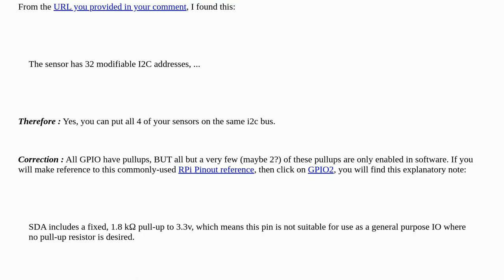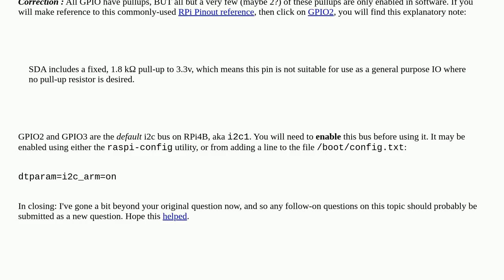Multiple Sensors connected using I2C with different addresses software approach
A special thanks goes out to the community

  pi-4 i2c input-device